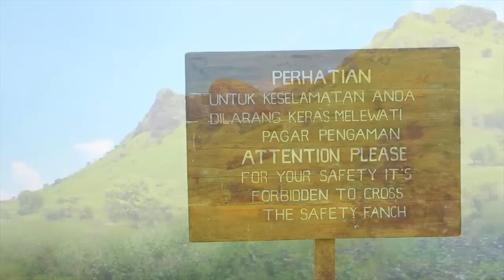FLORES / INDONESIA / The Most Fascinating and Beautiful Island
Flores The Most Fascinating and Beautiful Island, Located in Indonesia. Flores Island has got a lot of enchantment, from the mysterious story of the pretty Kelimutu, the wildlife of Komodo island, the peaceful ocean of Riung and the beauty of Pink beach to the excited overland trip across Flores and Finish in Labuan Bajo.

A short video of the journey hopefully can convey about the million beauty of the exotic island.

Shoot By Canon EOS 60D. Lens Canon 15-85 is usm, Canon 10-22 and Pocket Cam Canon G12.